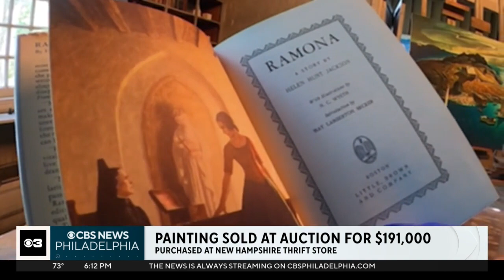Painting by Delco artist sold at auction for $191K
Picture this, you buy a painting for $4 at a thrift store and then sell it for nearly $200,000. That's what happened to a woman with a piece she bought created by a famous Delaware County artist.